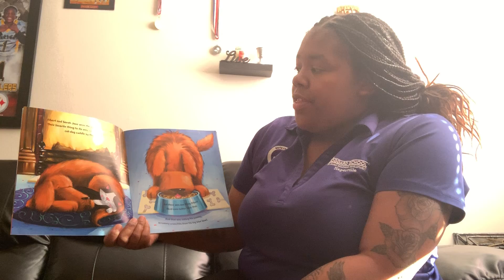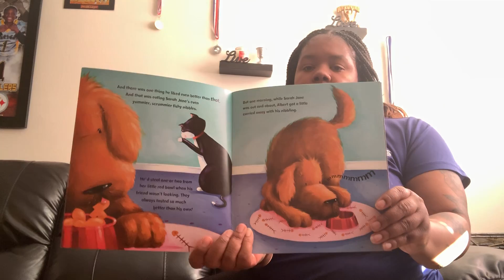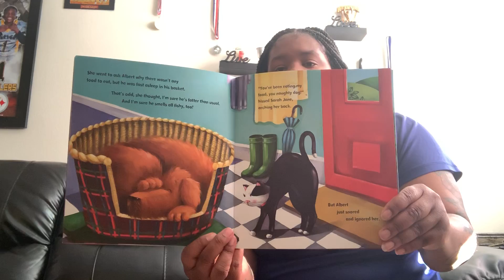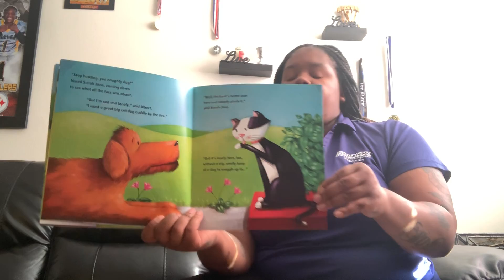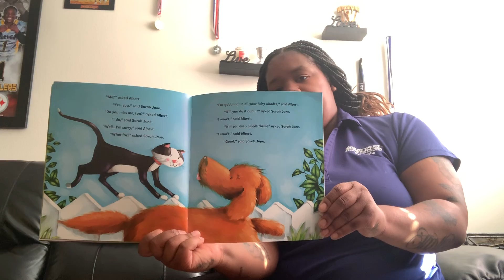Story Time with Ms. Jennifer - "Albert & Sarah Jane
Listen as Ms. Jennifer reads, "Albert & Sarah Jane" written by Malachy Doyle & illustrated by Jo Parry.